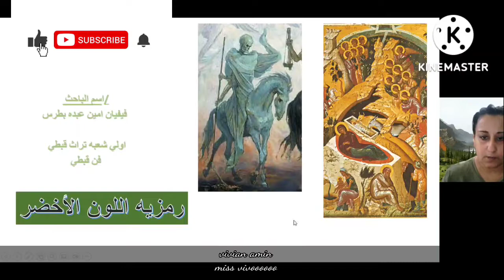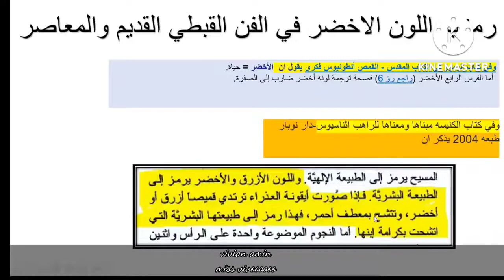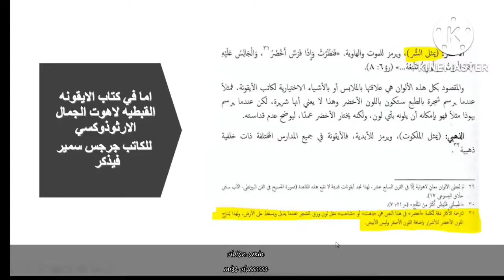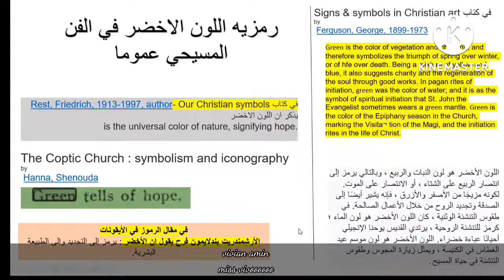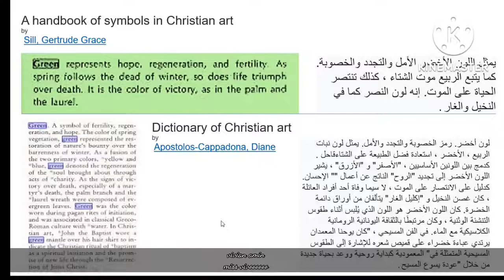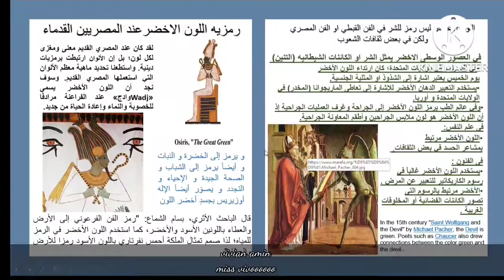ورمزيته في الفن المسيحي عموما وفي الفن القبطي خاصه هل الاخضر حقا رمز للشر؟!